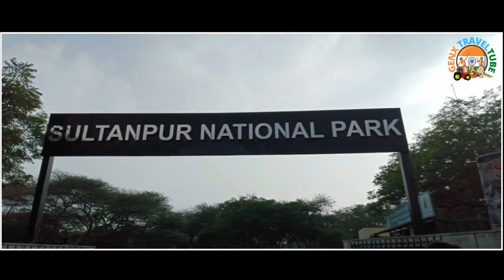The wonderland of Vibrant Culture | Haryana Virtual Tour | GenXTravelTube | Desho Me Desh Haryana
The wonderland of Vibrant Culture | Haryana Virtual Tour | GenXTravelTube | Desho Me Desh Haryana | Amit Dahiya Travel Videos

Download GenX Traveltube CC Travel Video Clips:
pond5_stock_footage : Digital Content [Creator Creative Common Videos]
Download GenX Traveltube CC Travel Photos from
pexels : Digital Content Creator [FREE!!!]

Haryana Tourism offers numerous options for sightseeing and exploration. This state is home to numerous monuments and palaces, tombs and temples. If you love exploring religious places, then there is ample scope for that here. Haryana is also home to cities like Gurgaon which boasts incredible water and amusement parks. There are public parks, museums and lakes which are great for planning an outing with your family and friends. Besides, it has a lively folk culture which is reflected in its music, arts, dance and festivals. A visitor immediately falls in love with its lush green landscape and the rustic beauty of its countryside.